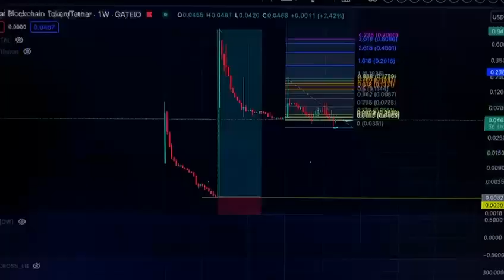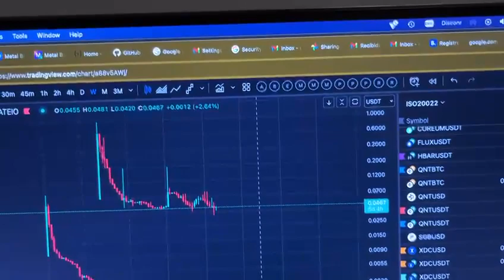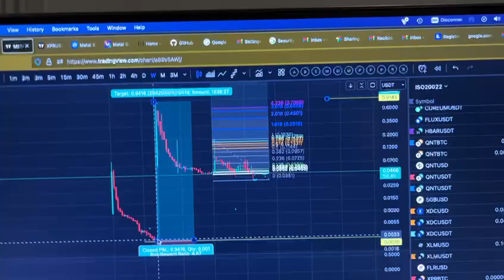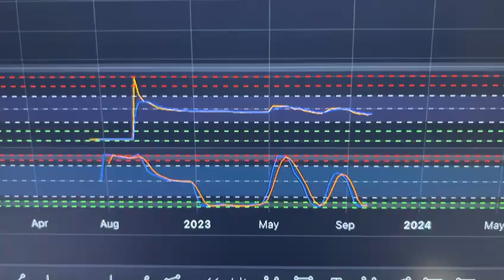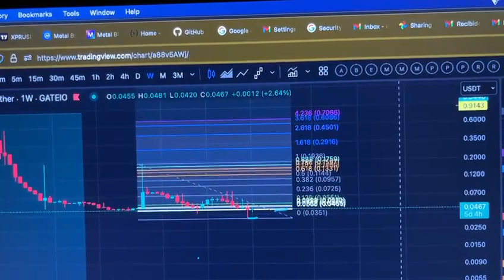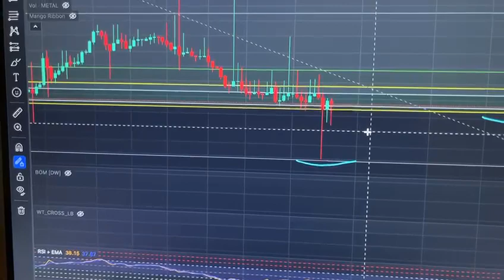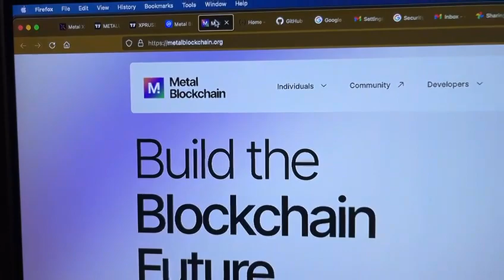METAL BLOCKCHAIN LAYER 0 - NASDAQ trading on METAL Blockchain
METAL BLOCKCHAIN  LAYER 0. All Banks are going to connect to Layer 0's
NASDAQ trading on Metal Blockchain?

Crypto adoption and investment into Financial Technologies (FinTech) with X.com possibly using XPR Network to make and receive payments and much more...

Trade on MetalX which has Zero Gas Fees

Discount for trading on MetalX DEX

Deposit your crypto BTC, XPR, XRP, DogeCoin, and many more cryptos into your WebAuth wallet and earn Loan coins from Loan Pools to earn interest, borrow cryptocurrency, and track your transactions.

Let us build a Foundation to help those who need help.
Every little bit counts and can save a life.
WebAuth Wallet users can Send
XBTC, XETH, XXPR, Metal, MTL, XDC, Loan, XRP to SUNSEEKER on the XPR network :)